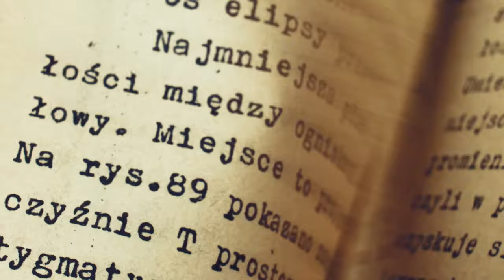The Year 536: A Year Without the Sun ⛅️ | WHAT THE PAST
What’s the single worst year to be alive? If you ask medieval scholar Michael McCormick, there’s one year that stands out above them all... 536!

Written & Directed by: Matt Levy
Edited & Animated by: Jesse Henderson
Executive Producer: Judy Meyers